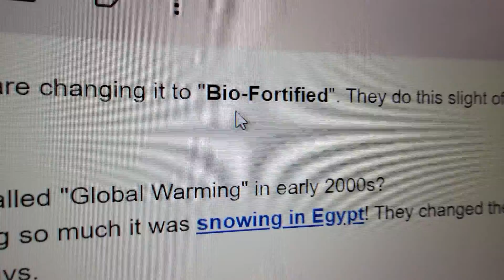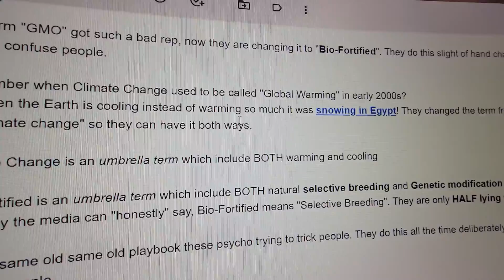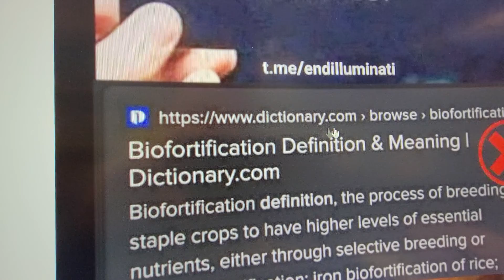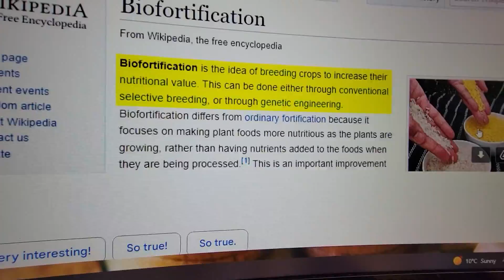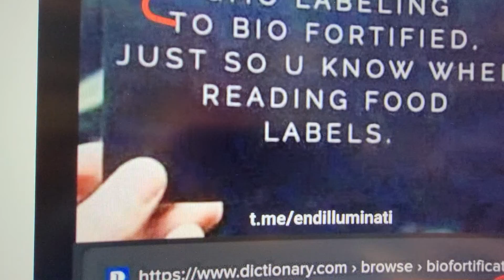They Changed GMO Labeling to BioFortified ! They are Using Language as a weapon against us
The term "GMO" got such a bad rep, now they are changing it to "Bio-Fortified". They do this slight of hand changing the term all the time to confuse people.

Remember when Climate Change used to be called "Global Warming" in early 2000s?
And then the Earth is cooling instead of warming so much it was snowing in Egypt! They changed the term from Global "Warming" to "Climate change" so they can have it both ways.

Climate Change is an umbrella term which include BOTH warming and cooling

Bio-Fortified is an umbrella term which include BOTH natural selective breeding and Genetic modification
This way the media can "honestly" say, Bio-Fortified means "Selective Breeding". They are only HALF lying when they say that.

 It's the same old same old playbook these psycho trying to trick people. They do this all the time deliberately to HIDE GMO and to confuse people

Biofortification is the idea of breeding crops to increase their nutritional value. This can be done either through conventional selective breeding, or through genetic engineering. Biofortification differs from ordinary fortification because it focuses on making plant foods more nutritious as the plants are growing, rather than having nutrients added to the foods when they are being processed.[1] This is an important improvement on ordinary fortification when it comes to providing nutrients for the rural poor, who rarely have access to commercially fortified foods.[2] As such, biofortification is seen as an upcoming strategy for dealing with deficiencies of micronutrients in low and middle-income countries. In the case of iron, the WHO estimated that biofortification could help curing the 2 billion people suffering from iron deficiency-induced anemia.

Selective breeding
Using this method, plant breeders search seed or germplasm banks for existing varieties of crops which are naturally high in nutrients. They then crossbreed these high-nutrient varieties with high-yielding varieties of crops, to provide a seed with high yields and increased nutritional value.[4] Crops must be bred with sufficient amounts of nutrients to have a measurable positive impact on human health. As such, they must be developed with the involvement of nutritionists who study whether the consumers of the improved crop can absorb the extra nutrients, and the extent to which storage, processing, and cooking of the crops affect their available nutrient levels.[5] Bread wheat with high grain iron and zinc has been developed through radiation breeding.[6]

This method is prevalent at present, as it is less controversial than genetically engineering crops. HarvestPlus, a major NGO in the development of biofortified crops, primarily use conventional breeding techniques, and have not yet spent more than 15% of their research budget on genetically modified crops when conventional methods fail to meet nutritional requirements.[7][8]

Genetic modification
Golden rice is an example of a GM crop developed for its nutritional value. The latest version of golden rice contains genes from a common soil bacterium Erwinia and maize, and contains increased levels of beta-carotene which can be converted by the body into vitamin A.[9] Golden rice is being developed as a potential new way to address vitamin A deficiency